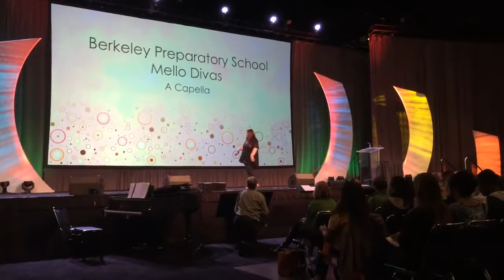Creep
The Divas performing at the People of Color Conference on December 5, 2015.
Arranged by Chris Harrison
Artist: Radiohead
Soloist: Grace Roman